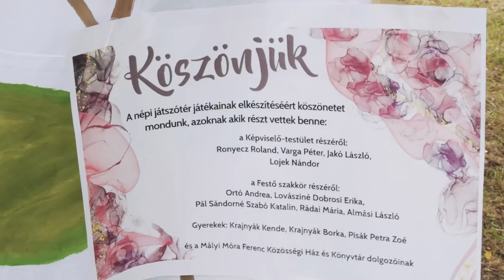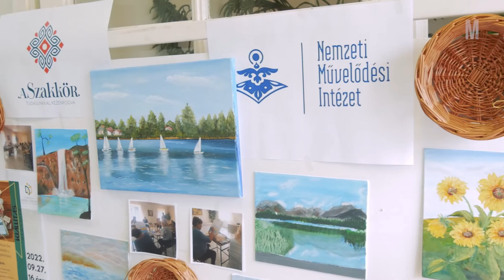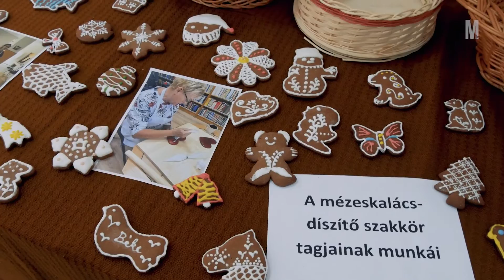Mályi Panoráma - 2022. Szeptember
Mályi Község Önkormányzatának friss hírei.
Műsorunk tartalmából:

- Mályi tavi kavalkád
- Kiállítás a szakkörök munkáiból

Minden információ részletesen megtalálható a weboldalon.